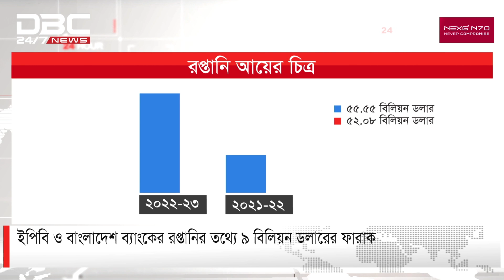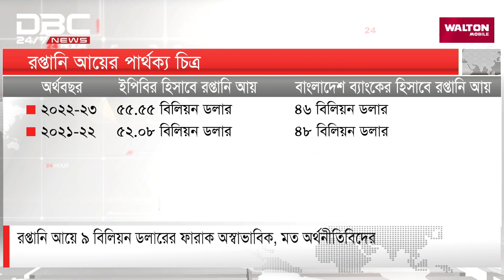ইপিবি ও বাংলাদেশ ব্যাংকের রপ্তানির তথ্যে ৯ বিলিয়ন ডলারের ফারাক | DBC NEWS